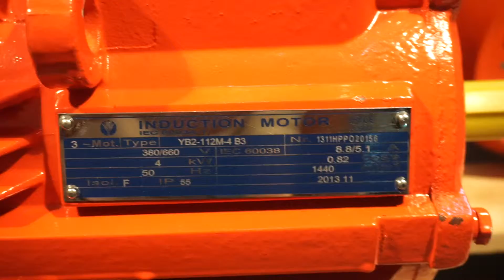Động Cơ Phòng Nổ Motor Phòng Nổ Yb2 4Kw 5.5Hp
MINHMOTOR-Phân phối động cơ điện hộp số giảm tốc và thiết bị cầu trục trên toàn quốc. Thương hiệu được bộ khoa học Việt Nam chứng nhận độc quyền. 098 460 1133,
1: MINHMOTOR là nhà phân phối động cơ điện ngoài quốc doanh duy nhất có thị phần lớn ở cả 3 miền Bắc-Trung-Nam
45: số tỉnh và thành phố đã sử dụng sản phẩm MINHMOTOR
282: là số khu công nghiệp sử dụng động cơ MINHMOTOR
1968: là năm xưởng cơ khí gia đình MINHMOTOR đi vào hoạt động
Văn phòng: Hà Nội, Sài Gòn, Đà Nẵng, An Giang và Hải Phòng.